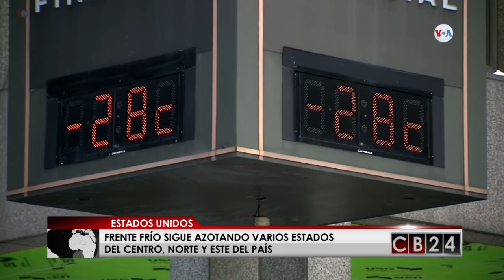Frente frío sigue azotando varios estados del centro, norte y este de los EE.UU.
El frente frío sigue azotando varios estados del centro, norte y este de Estados Unidos. Los meteorólogos estiman que puede comenzar a disminuir su intensidad durante este fin de semana. La periodista Nathaly Salas Guaithero de la Voz de América nos tiene el reporte desde Washington D.C.

Redacción CB24

24 Horas conectados con la información